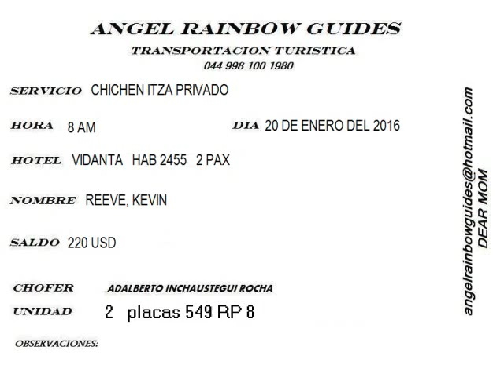TICUCH and VALLADOLID january 20, 2016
LEIGH ANNE AND DEVIN WENT TO EK BALAM, CHICHEN ITZA, TICUCH AND VALLADOLID IN THE STATE OF YUCATAN, MEXICO.